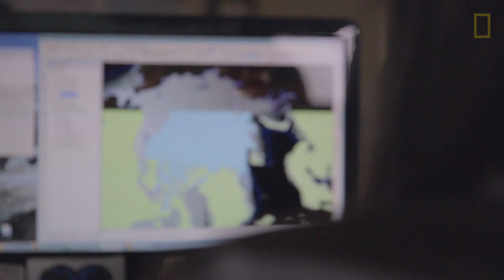Is Ice Melt Altering NG Maps? | National Geographic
National Geographic's soon-to-be-published "Atlas of the World," tenth edition, will show the most dramatic change in Arctic ice since the 1963 publication of the first edition.

The "National Geographic Atlas of the World," tenth edition, is scheduled for release in the fall of 2014.

VIDEOGRAPHER: Jason Kurtis
SENIOR PRODUCER: Jeff Hertrick
EDITOR: Nick Lunn
ANIMATION: NASA/Goddard Space Flight Center, and Scientific Visualization Studio